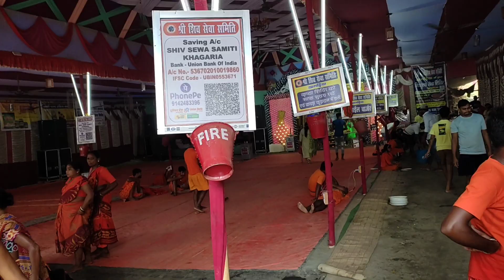Baba Dham Kawar Yatra 2023 || Sultanganj to Devghar yatra ( part - 1)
Bom Bom Bol Raha Hai Kashi